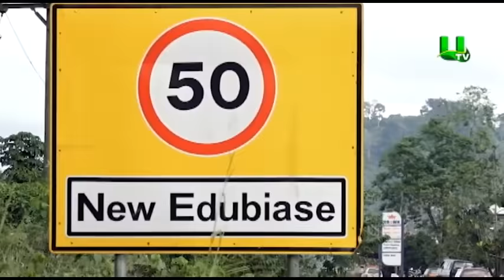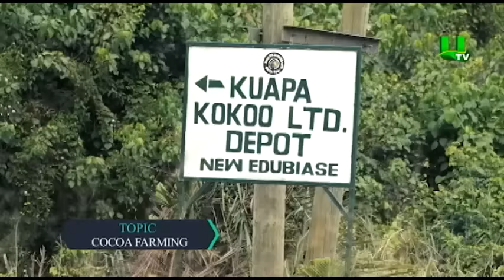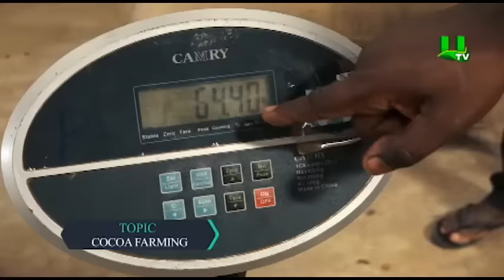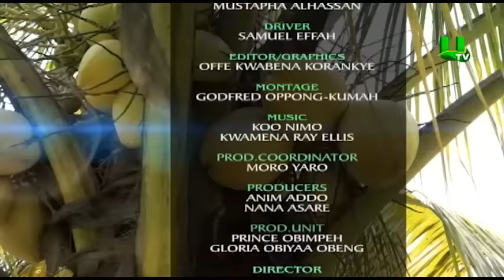AYEKOO: Cocoa production in Ghana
Cocoa production in Ghana